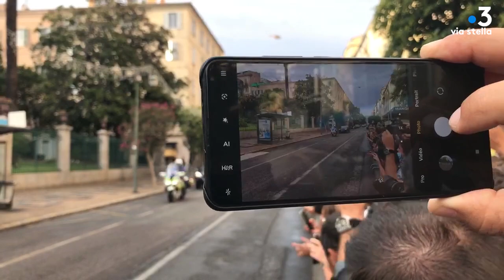09/09/2020 18h44 : Arrivée du président de la République à la préfecture de Corse-du-Sud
Retrouvez le voyage officiel d'Emmanuel Macron en Corse, les 9 et 10 septembre 2020 :
- En vidéo sur notre playlist Youtube:

Equipe - Axelle BOUSCHON - Yann BENARD